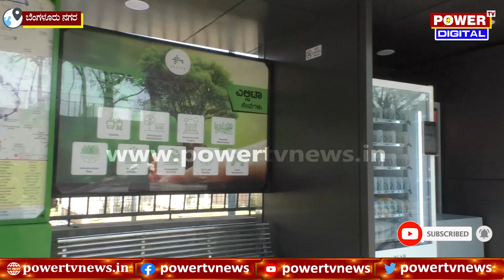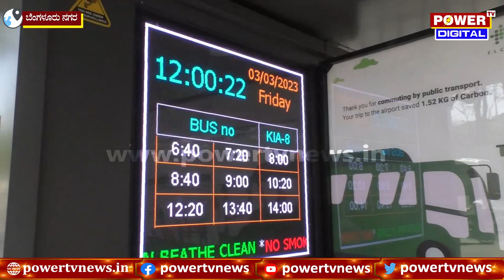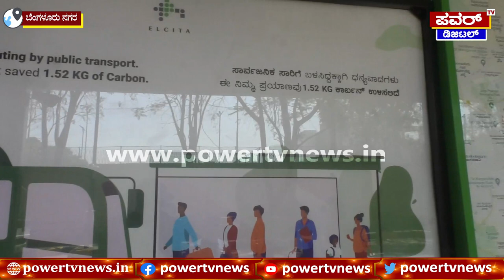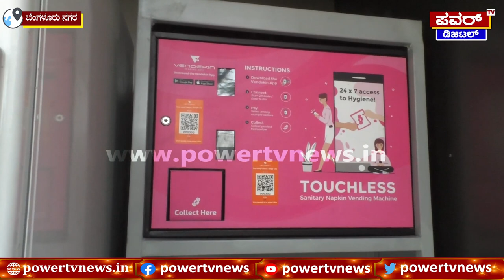Smart Bus Stop :ಸ್ಮಾರ್ಟ್ ಬಸ್ ನಿಲ್ದಾಣದ ವಿಶೇಷ ಏನ್ ಗೊತ್ತಾ..? | Bengaluru | Power TV News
More Updates Keep Following Us